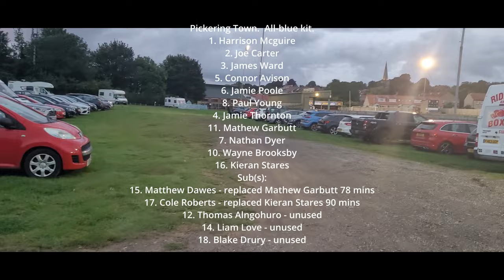Pickering Town vs Bottesford Town. NCEL Premier Division. 12/9/23.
TONY Hackworth’s first match in permanent charge at Pickering Town ended in disaster as his side were hit for NINE at Silsden.

More misery for Pickering, who will be hoping that fortunes fall in their favour in their basement battle at home to Bottesford Town tonight.  We dust ourselves down and go again on Tuesday night against a side similarly embroiled in the relegation zone.